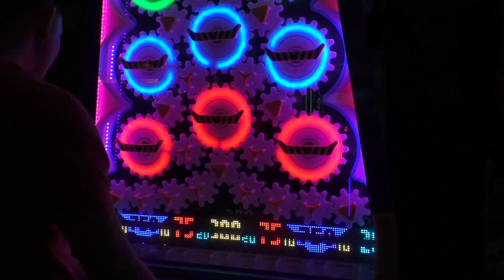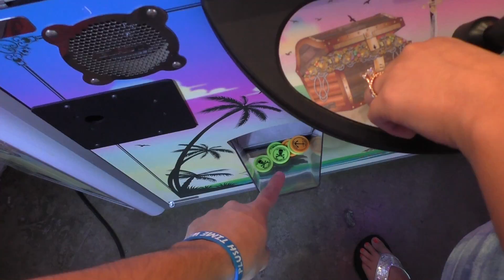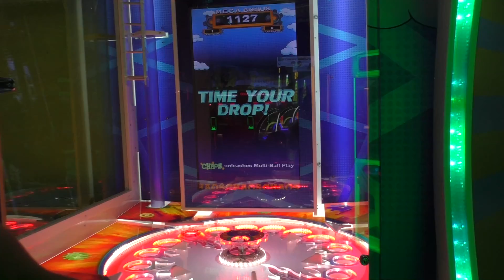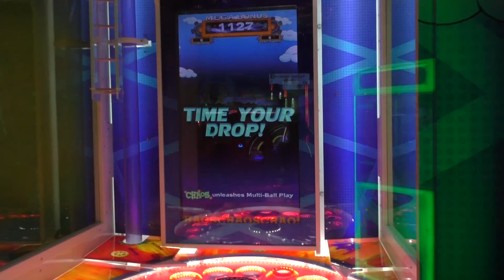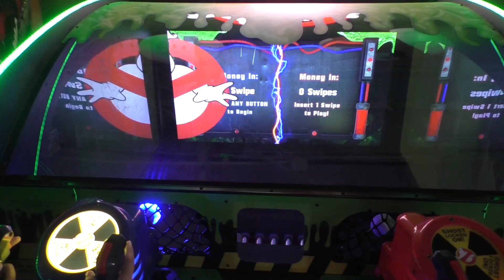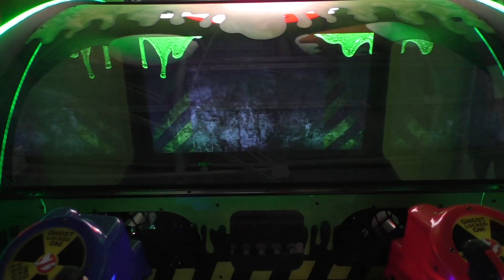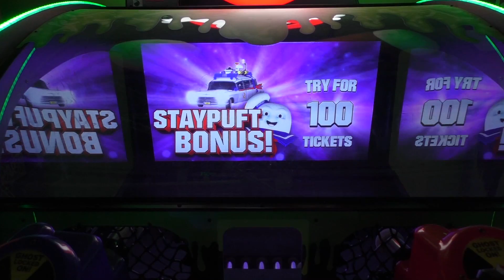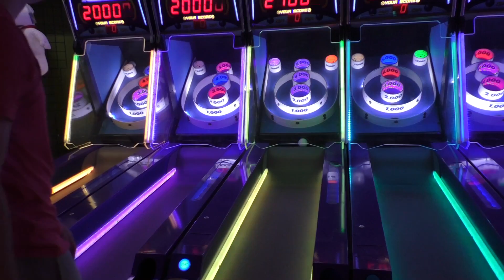Fun at Arcadia Arcade!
Before we left Gatlinburg, Tennessee we visited Arcadia one last time and we made a brief compilation of some of the games we played. We did not include all the games we played, but we tried to include as many as possible. :) Enjoy!

Live Streams ►